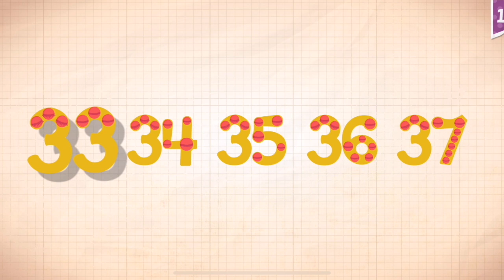Endless Numbers Learn To Count 1 to 10 Best App For Kids Count 1 to 50